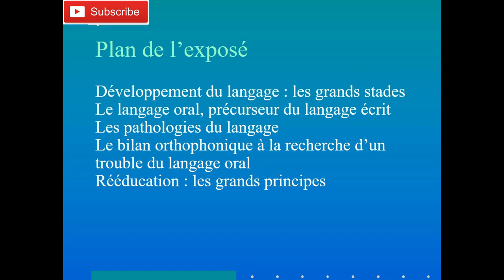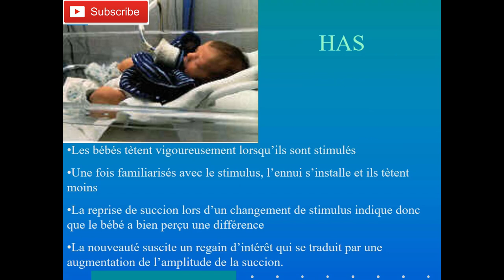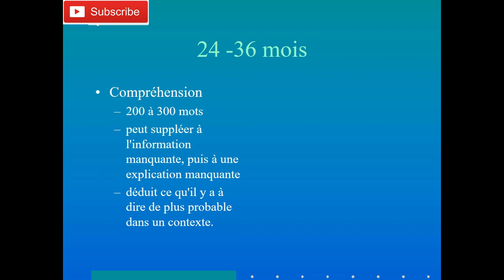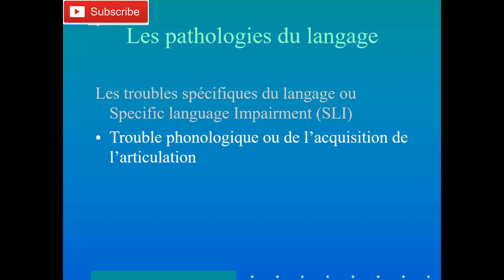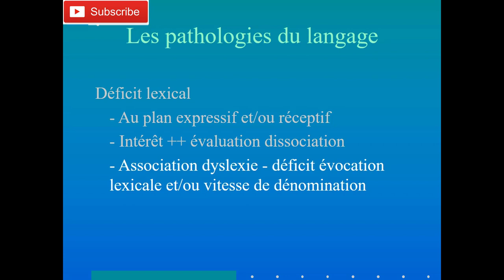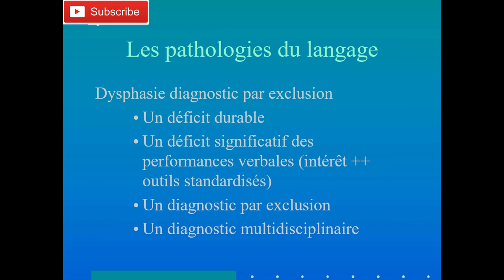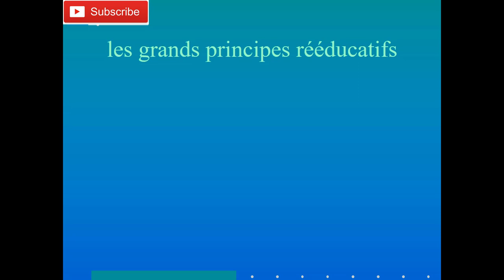Le développement du langage et ses troubles du diagnostic à la rééducation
تطوير اللغة واضطراباتها من التشخيص إلى إعادة التأهيل